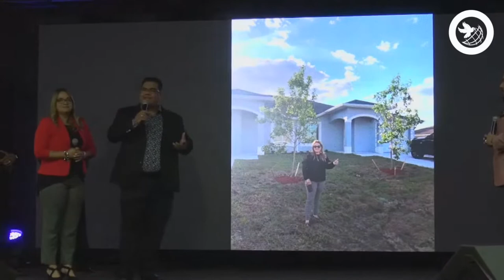La Batalla De La Mente | Apostol Roberto Treviño